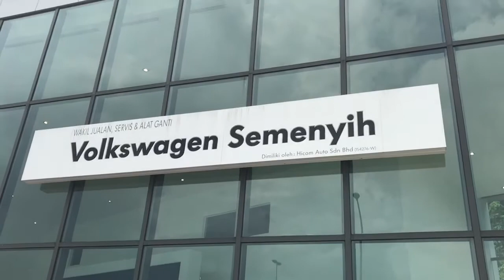The Passat's worth - your spin experience will never be the same again!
Seeing is Believing.! Explore the unbelievable Passat B8